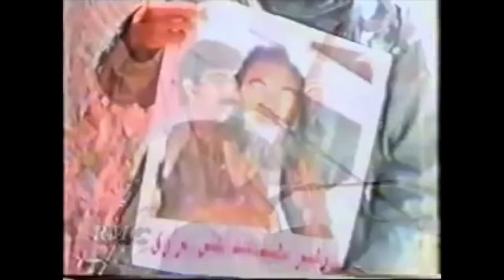Dawood Sarkhosh inqilabi Songs __ آهنگ های انقلابی داوود سرخوش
1 کلش خوره گردو کو
2 قومندانی هزاره
3 تفنگ هزاره
4 چپلی دزی موکنیم
5 بوت اگه میده مونی
6 کوتلی شیبر
7 حالی بوگوی کی هزاره لشکر موشه
8 تسخیر هزاره